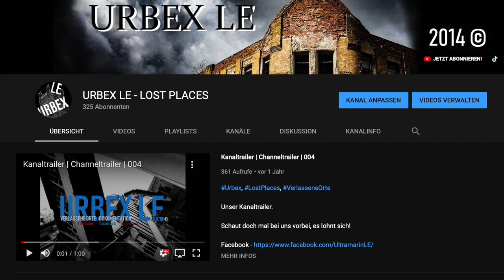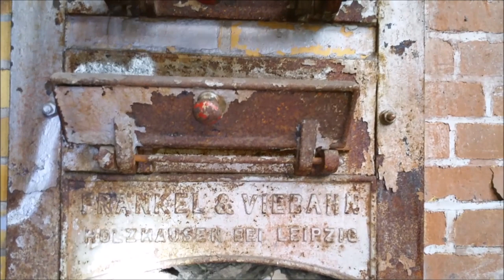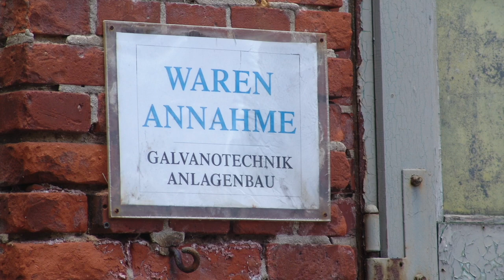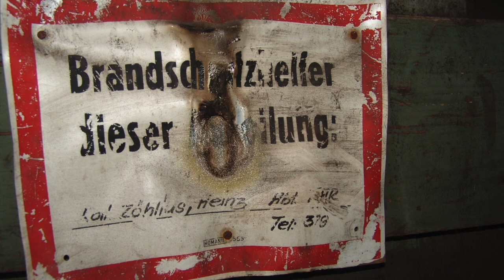Verlassene Langbein-Pfannhauser-Werke, VEB GTL | 084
In diesem Video zeigen wir Euch die ehemaligen Langbein-Pfannhauser-Werke AG die ab 1907 zu Deutschlands führenden Galvanotechnik-Konzern aufstieg. Bis heute produziert die Nachfolgefirma Galvanotechnik in Leipzig. Die alte Anlage verfällt seit 1993 - wir haben mal nachgeschaut was davon heute noch übrig ist. Kommt also mit auf Tour und den Rest erfahrt Ihr im Video!

Aktuelles Equipment

Ehemalige Geräte

SAMSUNG GALAXY NOTE 3, EDGE, 5, 8 & 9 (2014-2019)